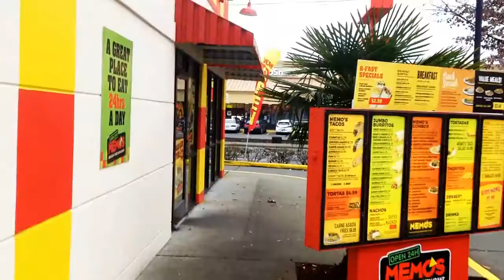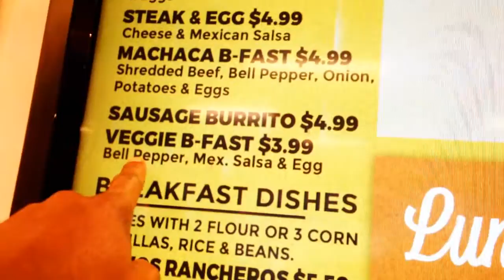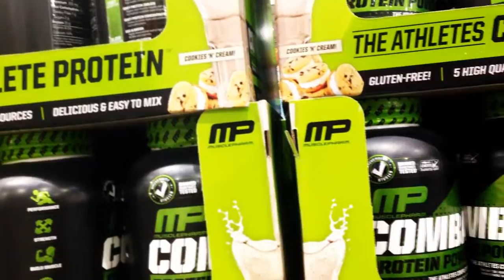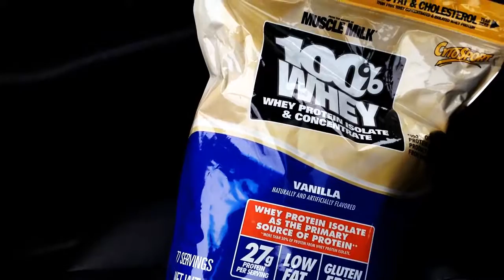I'm Not Talking About Nothing..... Randomness vLog1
Dec. 29th 2016 day in the life vLog. Just getting into the swing of things trying to figure it out.